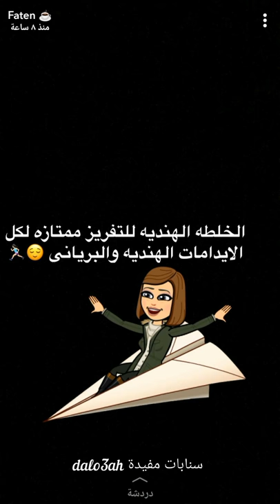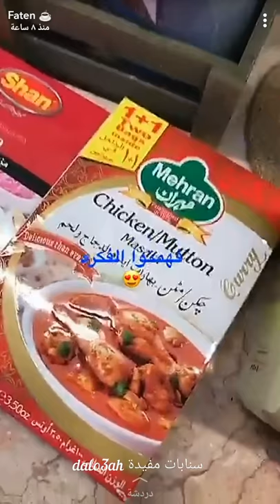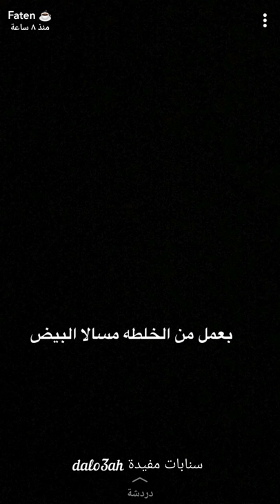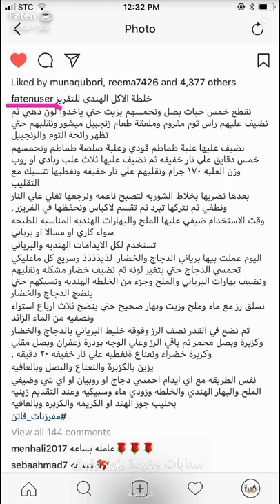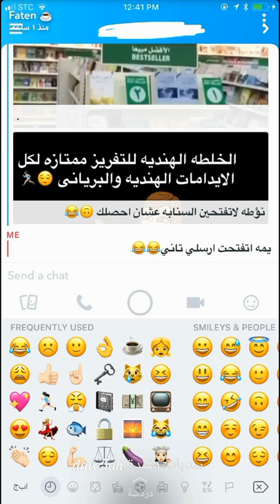خلطة الاكل الهندي للتفريز + مسالا البيض السررريع . سناب فاتن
المقادير والطريقة مكتوبة في نهاية الفيديو ...
مشاهدة ممتعة..
شاركونا تعليقاتكم ..إذا أعجبكم الفيديو لاتنسوا الإشتراك وضغط زر الإعجاب ..

الاكل الهندي بالعربي,
الاكل الهندي الحار,
الاكل الهندي المشهور,
الاكل الهندي التقليدي,
الاكل الهندي,
طريقة عمل الاكل الهندي,
طريقه الاكل الهندي,
طبخ الاكل الهندي,
تعلم الاكل الهندي,
مسالا البيض,
طبخ هنديات,
وصفات طبخ هنديه,
طبخ اكلات هنديه,
طبخ هندي ماسالا,
مطبخ هندي,
طريقة طبخ هندي,
طبخ هندي سريع,
تعليم طبخ هندي,
طبخ هندي بالعربي,
اكل هندي,
طبخ,
مطبخ,
أطباق,
سنابات طبخ,
سنابات حلويات,
سناب طبخ,
سنابات مفيدة,
حلويات,
أطباق سهلة,
سنابات,
سناب,